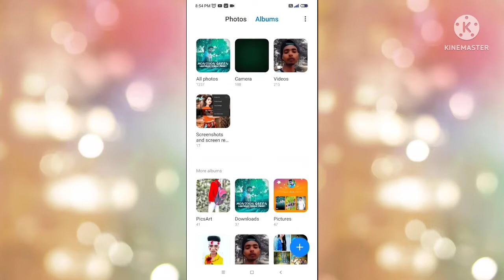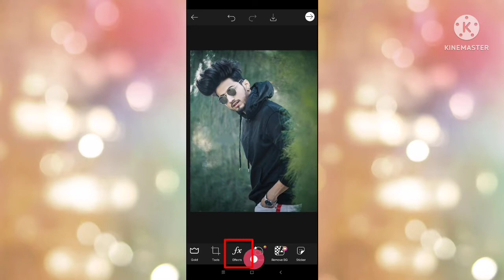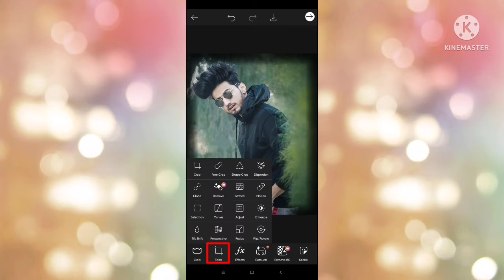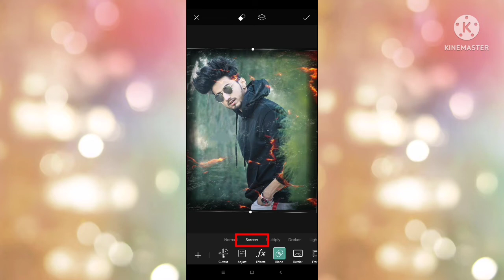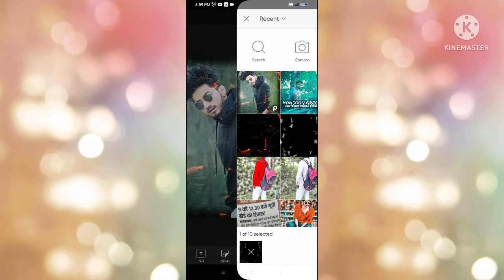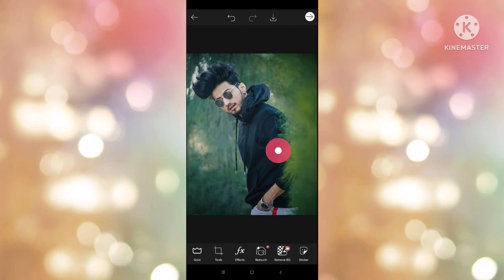PicsArt app se photo kaise edit kare#picsart app se photo edit kare#picsart photo editing##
Rock Edits 2

#Rock Edits 2##

my instgram ID =shivammathur8970

follow kare

Rock Edits 2

1.PicsArt photo editing
2.Photo editing PicsArt
3.PicsArt Tutorial
4.Lightroom photo editing
5.Autodesk photo editing
6.Snapseed photo editing
7.Editing Tutorial
8.Photo editing
9.Editing photo
10.snapseed photo editing
11.Editing
12.snapseed photo editing
13.picsart photo editing
14.skin smooth photo editing
15.photo editing app
16.photo editing apps
17.Best photo editing
18.Lightroom photo editing
19.photo
20.Photo edit
21.New photo editing
22.picsart photo editing
23.online photo editing
24.Photo editing online
25.Oil paint photo editing
26.Top photo editing apps
27.Photo editing tutorial
28.oil paint photo editing
29.Trending photo editing
30.Photo editing snapseed
31.trending tutorial
32.tutorial trending
33.face photo editing
34.face app photo editing
35.sketchbook photo editing
40.Background photo editing
41.Background blur photo editing
42.cloth colour change photo editing
43.hair setup photo editing
44.skin smooth
45.skin smooth tutorial
46.sketchbook skin smooth
47.Autodesk skin smooth photo editing
48.background colour change photo editing
49.Autodesk tutorial
50.sketchbook tutorial